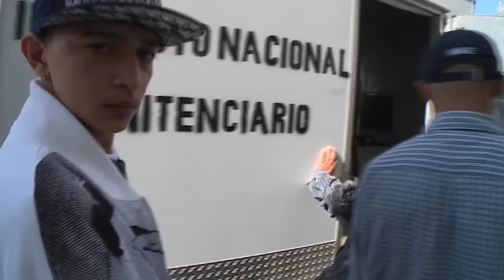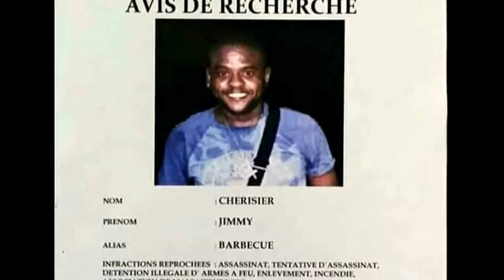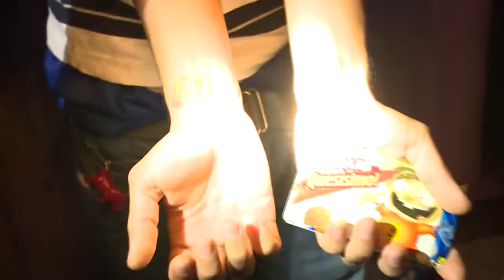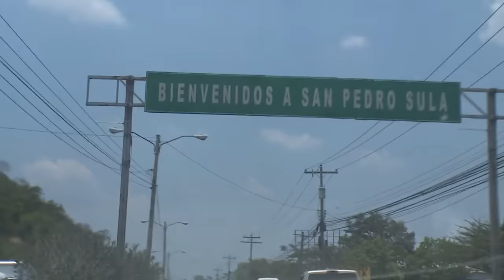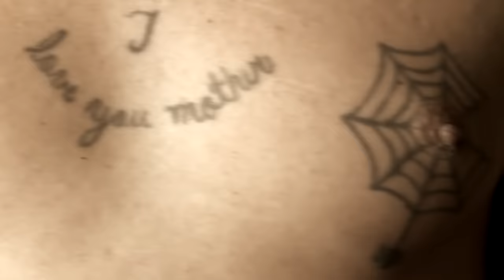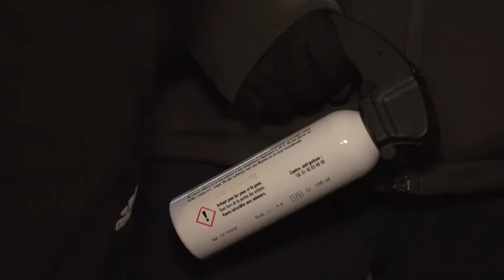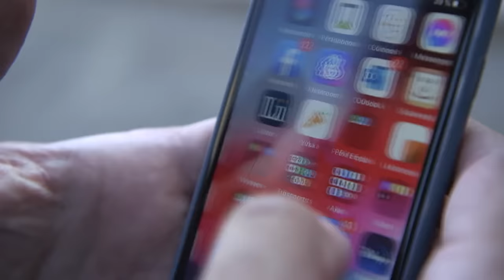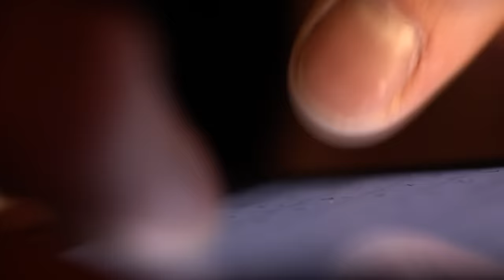Les gangs du bout du monde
Que ce soit pour protéger son business ou défier une bande rivale, les raisons pour faire parler la poudre sont multiples pour ces nombreux gangs. Enquête au cœur des organisations les plus dangereuses de la planète.
Haïti - 00:00
Afrique du Sud : 07:06
Honduras : 12:50
France : 27:57